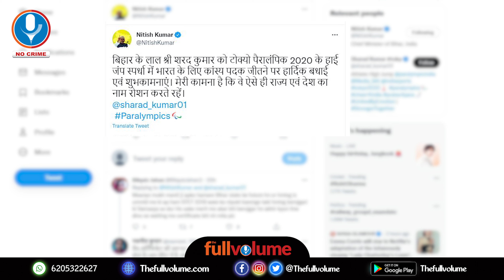पहला बिहारी जिसने पैरालंपिक में लहराया तिरंगा | Sharad Kumar | Paralympic | The Full Volume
Raj Construction,
Block-D 90 Feet Road,
Malahi Pakri,
Kankarbagh,
Patna